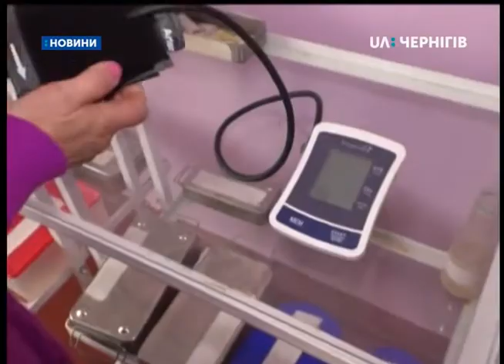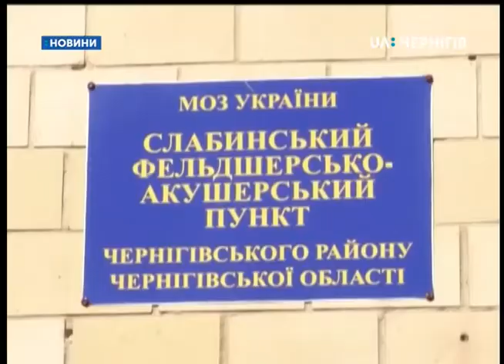У десяти селах Чернігівського району працюють волонтери, які надають місцевим домедичну допомогу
Виміряти тиск, перевірити рівень глюкози в крові або записати на прийом до лікаря. У десяти селах Чернігівського району працюють волонтери, які надають місцевим домедичну допомогу. Волонтери працюють в рамках медичного проекту «Жіночої громади Чернігівщини» спільно з іншими громадськими організаціями.

Галина Швець – волонтерка села Слабин: «Це в нас такий електронний тонометр, нам видали як волонтерам. Хто просить поміряти тиск, ми міряємо таким тонометром. Оце так його включаємо, надягаємо на руку і воно міряє тиск.»

Галина Швець – волонтерка у селі Слабин Чернігівського району. Колись вона була сестрою милосердя, зараз працює касиром у сільській раді. У вільний від роботи час надає людям домедичну допомогу.
Галина Швець – волонтерка села Слабин: «Може, допомога стареньким надихнула. Раніше все одно допомагала стареньким. Ну, там не міряла ні тиск, нічого. Просто допомагала, що просили – ліків якихось придбати, купити. Інколи я їм радила, що прийняти. Ну, так як своїм. Бо ми їх, я к кажуть, обслуговували, ми їх по-своєму любили.»

За словами голови «Жіночої громади Чернігівщини» Людмили Дудко, такі волонтерські групи – це їхній медичний проект. Спільний з Національною радою жінок України та посольством Канади в Україні. Волонтери, які надають домедичну допомогу, працюють у десяти селах Чернігівського району.
Людмила Дудко – голова ГО «Жіноча громада Чернігівщини»: «Ми роздали апарати. Ми навчили медсестер, точніше повторили, підняли їхній кваліфікаційний рівень і вони зуміли навчити волонтерів. Тепер ці помічники ходять по хатах, особливо там, де люди похилого віку, де люди з малою рухомістю, що там за двір не виходять, ось там вони людям міряють тиск, глюкозу, температуру, надають першу допомогу, телефонують лікарю.»

Ні фельдшера, ні медсестри у Слабині нині немає. Тож до волонтерів, яких у селі шестеро, доводиться звертатися часто, говорить місцева жителька Марія Сила.
Марія Сила – жителька села Слабин: «Буває і таке, що в місяць по два рази, по три рази навіть можу. Буває всього. Буває, що два-три дні підряд ходжу, вони мені міряють тиск, наблюдаємо, як воно у мене працює. У мене сердечко пошалює, так що надо.»

Постійно звертається до волонтерів і Микола Грищенко.
Микола Грищенко – житель села Слабин Чернігівського району: «Вимірювати тиск треба. Буває прошу і вранці поміряти, і ввечері. Лікарі просять створити графік, тому волонтери мене як би без грошей обслуговують. Це дуже дивно, так як у нас зараз обслуговують з грошима, а тут обслуговують без грошей.»
Цього разу громадські організації привезли волонтерам ноутбуки та принтери – для того, щоб селяни мали змогу спілкуватися у соціальних мережах, підтримувати відеозв’язок із рідними, а також користуватися електронною поштою.